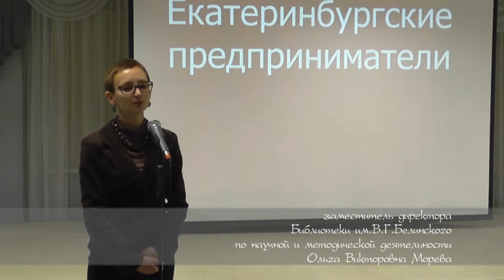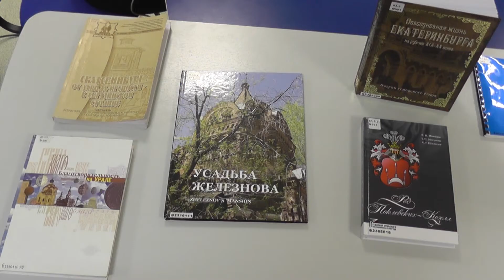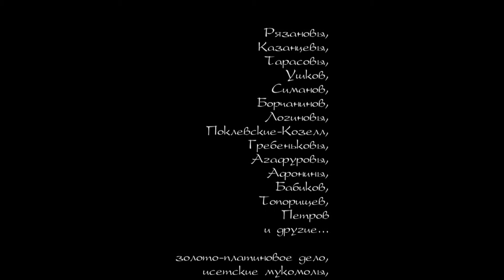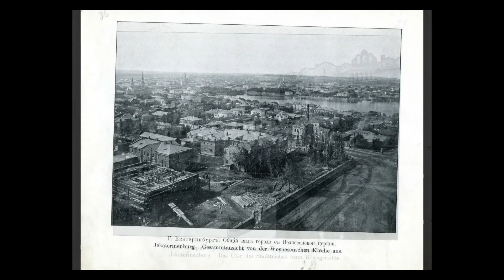2014-11-10. Анонс видеозаписи лекции В.Микитюка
«Екатеринбургские предприниматели в конце XIX – начале XX века».
Какими были представители уральского торгово-промышленного сословия, чем отличались от современных бизнесменов, какой вклад внесли в развитие России и куда тратили свои миллионы – об этом и многом другом вы узнает на лекции кандидата исторических наук,  старшего научного сотрудника Института истории и археологии УрО РАН Владимира Петровича Микитюка.

Речь пойдет о главных направлениях торгово-промышленной деятельности екатеринбургских бизнесменов: мукомольном, винокуренном, пивоваренном производствах, о службе предпринимателей в органах самоуправления, а также о спортивных и театральных увлечениях предпринимателей в конце XIX – начале XX веков.

Микитюк Владимир Петрович (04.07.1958, г. Броды Львовской области УССР) — окончил исторический факультет Уральского государственного университета (1984). В период обучения в университете интересовался преимущественно военной историей. Работал учителем истории в школах №№ 11 и 30 г. Асбеста Свердловской области, в 1994—1998 гг. — научный сотрудник Свердловского областного краеведческого музея; в 1990—1993; с 1998 г. — научный сотрудник Института истории и археологии УрО РАН. Сфера научных интересов: история уральского предпринимательства как в области промышленности (преимущественно фабрично—заводской), так и в области торговли и услуг. Особое внимание уделяется изучению ряда отраслей уральской промышленности (винокуренной, кожевенной, мукомольной, салотопенной и т. д.), а также истории отдельных уральских фирм и выдающихся предпринимателей, работавших в основном в негорнозаводском комплексе. При изучении истории предпринимательства собирает материал не только по торгово—промышленной деятельности уральских предпринимателей, но и их работе в органах городского и земского самоуправления, а также различных общественных организациях, в том числе благотворительных, научных, спортивных и др. В 2013 г. защитил кандидатскую диссертацию «Предпринимательство в винокуренной промышленности Пермской губернии во второй половине XIX — начале ХХ вв». Принимал участие в ряде российских и международных конференций. Автор ряда статей в энциклопедиях «Металлургические заводы Урала» (80 статей), «Инженеры Урала» (154 статьи), «Екатеринбург» (103 статьи); 26 биографических очерков в книге «Главы городского самоуправления Екатеринбурга». Для сайта Императорского Православного Палестинского Общества им написана статья «Палестинское общество и предприниматели Среднего Урала: (конец XIX — начало ХХ вв.). Лауреат медали имени Н. К. Чупина (2011).

Автор проекта "Семинары В Белинке" - Ольга Морева.
Музыка Сергея Чернышёва.
Видео от Рустама Бикбова.